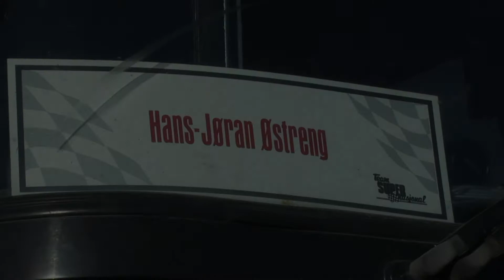Østreng Motorsport promo 2015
Knøtthølet Productions
presenterer
Promoteringsvideo 2015 for Østreng Motorsport.

Sjåfør: Hans-Jøran Østreng

Følg Østreng Motorsport på facebook.